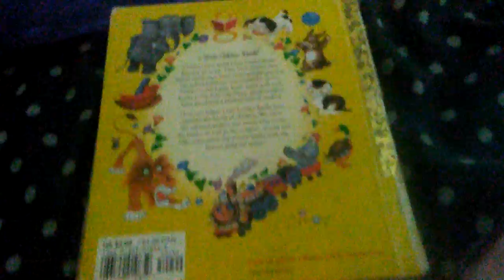September 7, 2016